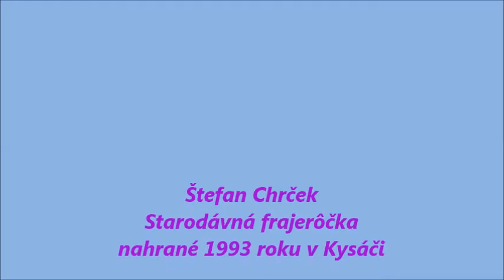Starodávna frajerôčka 1993 🎵🎵 Štefan Chrček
chrcek music